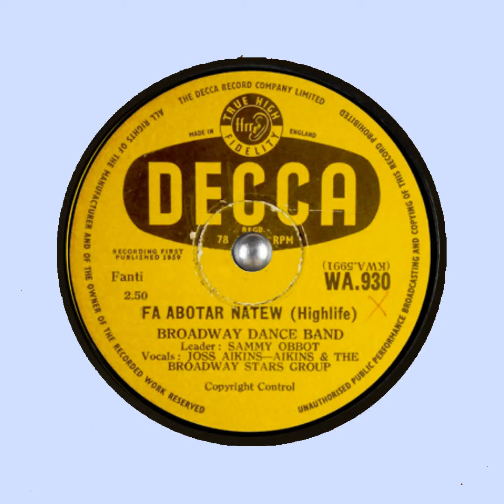BRODWAY DANCE Fa Abotar Natew DECCA KWA